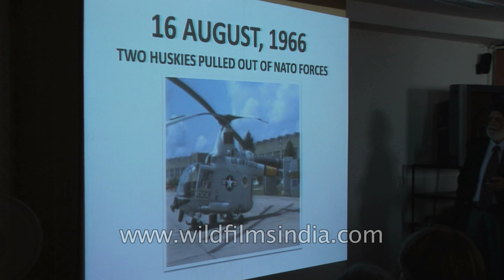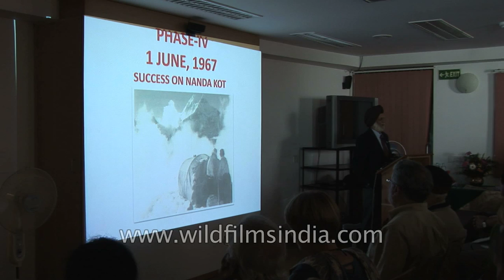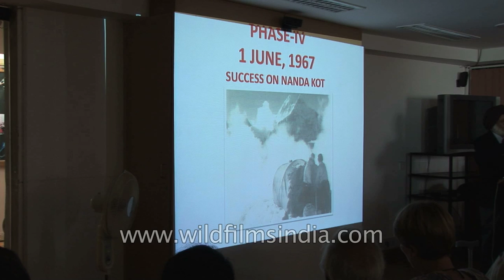Captain Mohan Singh Kohli speaks at Mussoorie Writers' Festival Part - 6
Captain Mohan Kohli speaks at Mussoorie Writers' Festival, he says, "The americans were getting very worried now all sort of meters were used but no radio activity were found anywhere on the mountain. I had sent a foot company of 25 people and there was a massive search operation going on but they finally felt that there a Husky Helicopters they went to NATO and two of them were pulled out these are wonderful Helicopters they could go to any height. They both came to Nanda Devi and after lying in Gochar they flew up and they went to camp for side and drew 10 cylinders of feul gas and out of them only two could be found at the bottom 10 was stuck somewhere on the way so there is no way to find out where our nuclear generator might have gone".

Captain Mohan Singh Kohli is an internationally renowned Indian mountaineer. An officer in the Indian Navy who joined the Indo-Tibetan Border Police, he led the 1965 Indian expedition which put nine men on the summit of Everest, a world record which lasted for 17 years. He may be most famous though for revealing 1960s' Himalayan expeditions for the CIA that placed equipment to monitor nuclear sites in China. Mohan Kohli was President of the Indian Mountaineering Foundation from 1989 to 1993. In 1989, he co-founded the Himalayan Environment Trust. He has been honoured with the Padma Bhushan and Arjuna Award.

Source - Wikipedia

"Mussoorie Writers' EXPERIENCE THE HIMALAYA: A MOUNTAIN FESTIVAL (Nov. 1-4, 2012) celebrated exploration, natural history and mountain culture.  Events ranged from a photographic exhibition to a just-released film, The Old Breed, about Steve Swenson's recent ascent of the highest unclimbed summit in the world - Saser Kangri II.  Swenson himself, one of America's toughest climbers, spoke about the adventure of this expedition, along with the values and philosophy that drives him to reach extreme heights. A large audience of students, teachers and visitors enjoyed the mountain poetry of Gulzar, accompanied by Pavan Varma and Sukrita Paul Kumar.

Woodstock's Parker Hall was filled with the lyrical folk songs of Nagaland, performed by the Tetseo Sisters. Italian alpinists, Manolo and Herve Bermasse spoke of the challenges they overcome on the mountains and showed films about their perpendicular exploits, while Rekha Bhardwaj sang mountain lyrics together with Bollywood hits. Dr. Charles Clarke, one of Britain's most eminent mountaineers, discussed mountain literature as well as the important traditions of Tibetan medicine. Controversy, politics and intrigue are all a part of Himalayan history and Capt. M. S. Kohli, who led India's first successful ascent of Everest, revealed first-hand details about the joint CIA and Indian Intelligence operation on Nanda Devi during the 1960's.

As part of the same panel, Prof. Shekhar Pathak discussed the legacy of Pandit Nain Singh Rawat, one of Uttarakhand's heroic surveyors, who mapped Tibet in the 19th Century.   While an international gathering of climbers spoke of pushing themselves to the limits of endurance on vertical surfaces of ice and rock, Viraf Mehta unveiled prehistoric narratives and images etched on the stones of Ladakh, ancient petroglyphs of snow leopards and ibex. The festival brought together scholars, scientists, authors, artists and mountaineers, including chief guest Loveraj Singh Dharmshaktu, who has climbed Everest four times, as well as many other major Himalayan peaks. Rupin Dang spoke to local idiocyncratic Landour wildlife and "Wilderness Wanderings" while conservation and responsible use of mountain environments was another theme, explored by eco-activist Ishita Khanna and wildlife biologists Pankaj Chandan and Rajarshi Chakraborty of WWF.

On Sunday, Nov. 4, as part of the festival, more than 200 runners competed in the first Mussoorie Half-Marathon, along Mussoorie's Mall Road to a turnaround point at Everest House and a finish line at Woodstock School. Over the four days of the Mountain Festival, participants and audience members drew inspiration from a variety of presentations and performances, all of which emphasized the educational significance and opportunities of our Himalayan heritage."